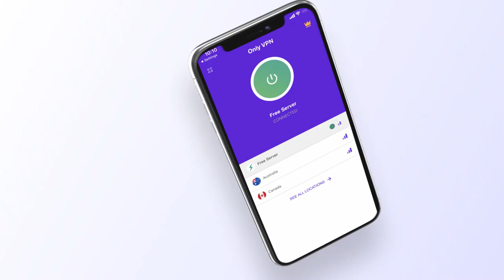OnlyVPN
OnlyVPN preview for iStore